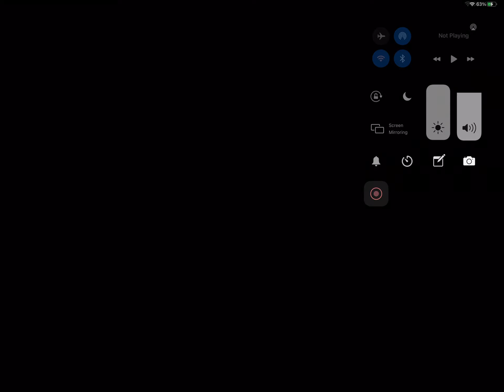Blast processing full version geometry dash 2.11